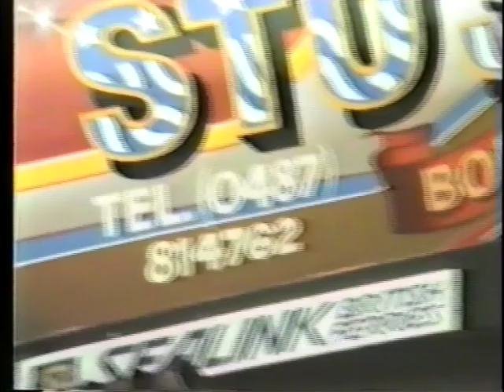NORTH WEALD DRAGS 1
This North Weald NDRC meeting was shot mid 80's. I think it was probably August 18th, 1985 but open to any corrections on this.
See Gary Page in the Panic funny Car, Andy Craddock in the Frontline T/F and Dennis Priddle. Houndhog, and Tony Boden's Stu's Place F/C. Malcolm Olley's jet is there too, along with Henk Vink on the rocket bike. Abut half an hour od stuff.
Good to hear Alan Wigmore commentating.